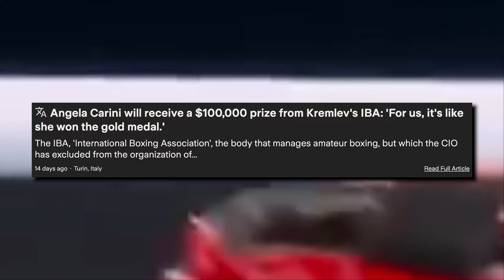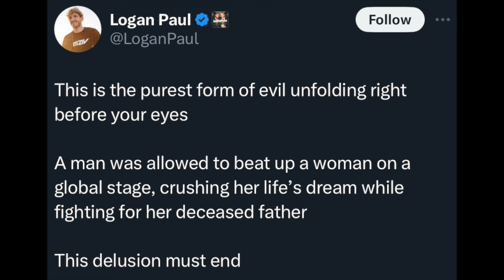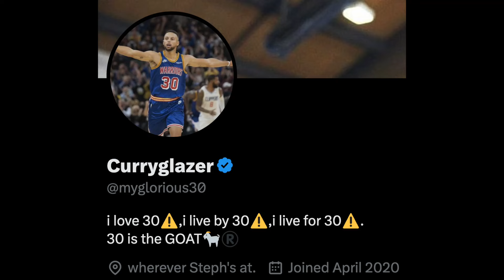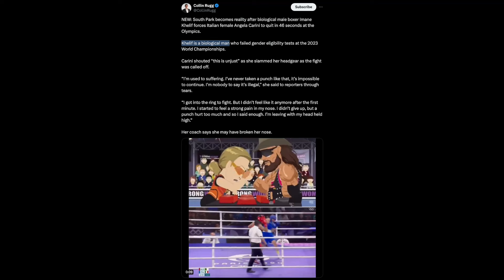Elon Musk Is Getting Sued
hopefully she takes enough money from him to where he has to sell twitter

*Recorded and Edited by his best friend*